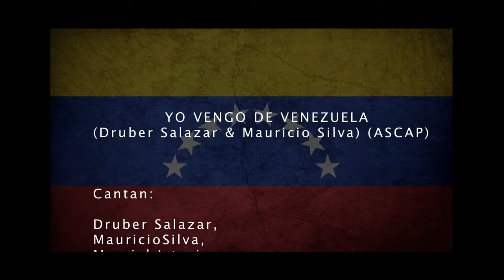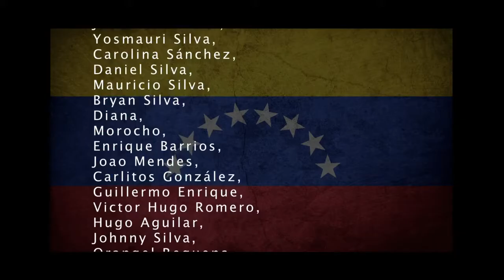YO VENGO DE VENEZUELA Video Oficial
Un grupo de músicos esparcidos por varios países grabaron este tema y su video... ¡no te lo pierdas!